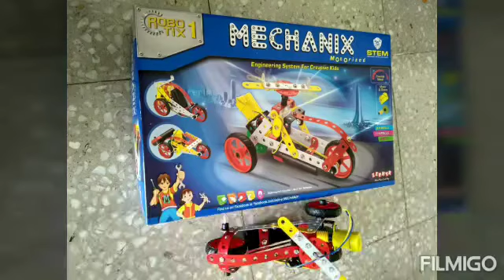Battery operated DIY mechanic car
Mechanics is a game which most kids in the age group of 8 and above love to play. This mechanics is made even more fun with a battery connection (do it yourself), that runs the car automatically. you can make upto 4 models of vehicles with this game.